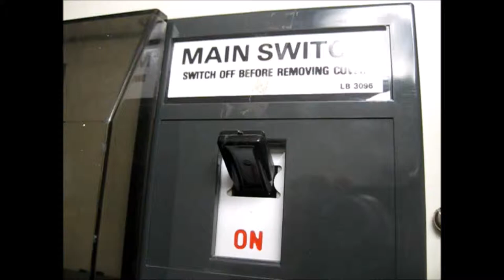Lent Vlog #16 - WAHOOOOOOOOO!!!!!!!!!!!!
0. DAYS. TO . GO!
It's over. And what a crazy adventure it was. I'll do something less crazy next year. Probably.